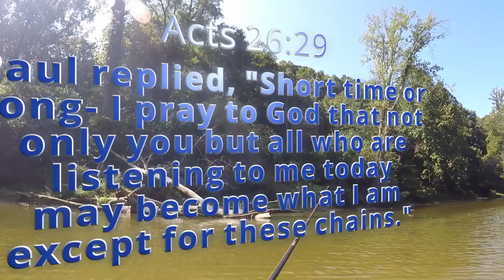Action Packed!! Small Creek Fishing// Smallmouth Bass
Welcome to part two of our Sugar Creek trip. This was our first time ever fishing Sugar Creek in western Indiana and I must say it was an experience. The creek is one of the cleanest creeks I've had the pleasure to fish. The smallmouth are booming in this creek system as well. Although we didn't catch any beasts we do see and catch a lot of respectable fish. We saw a great number of other fish in the water system as well.

team whisker reapers on Facebook
My Dailey Sunset on Facebook you won't believe this folks

Listen ad-free with YouTube Premium
Song
Orange Blanket
Artist
Jingle Punks